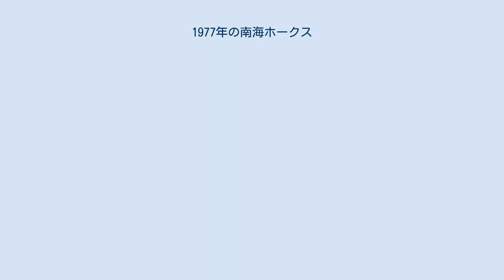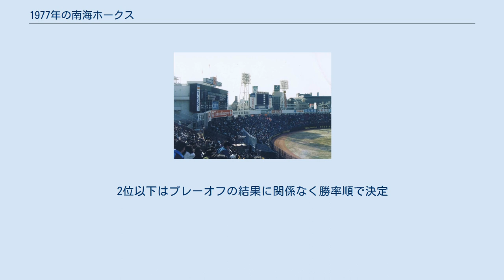1977年の南海ホークス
1977年の南海ホークス（1977ねんのなんかいホークス）では、1977年の南海ホークスにおける動向をまとめる。
 このシーズンの南海ホークスは、野村克也選手兼任監督の8年目のシーズンである。
 就任8年目の野村監督は優勝を狙うべく、1973年のリーグ優勝時のパイレーツ型モデル（ホーム、ビジター共）を廃止し、アスレチックス型モデルをVネックから丸首に、また新たに赤ラインを施したマイナーチェンジしたモデルを採用。
こうして臨んだ前期は阪急と首位を争うなど好調で、2位で終了。
後期は8月までBクラス生活に甘んじ、終盤追い上げるも時すでに遅くロッテの優勝を許して3位に終わった。
投手陣はそれまでの守護神だった佐藤道郎が先発に転向し、広島から移籍の金城基泰が先発入りし、山内新一とローテーションを形成するなど好調で、チーム防御率3.15はリーグ1位。
一方の打撃陣は野村の衰えがあり108本塁打はリーグ5位で、盗塁数が78個でリーグ最少に終わった。
巨人の優勝が決定した5日後の9月28日に野村監督が愛人の伊東沙知代による現場介入を理由に解任が発表され、2試合だけ穴吹義雄二軍監督が監督代行した。
野村監督の解任を受け、広瀬叔功が現役を引退して来シーズンからの監督に就任。
広瀬新監督のもと、ユニフォームの一新が図られ、翌年から肩のラインが復活したが一方で明るい緑はそのまま継続使用された。
シーズン終了後、抑え転向の江夏豊は広島に無償トレードで、一塁手の柏原純一は日本ハムへ交換トレードで移籍。
2位以下はプレーオフの結果に関係なく勝率順で決定